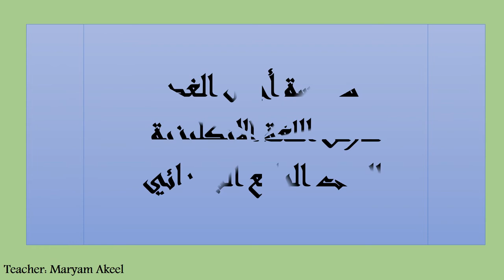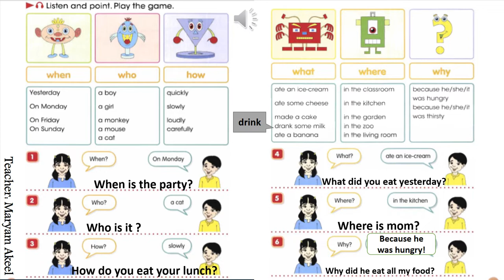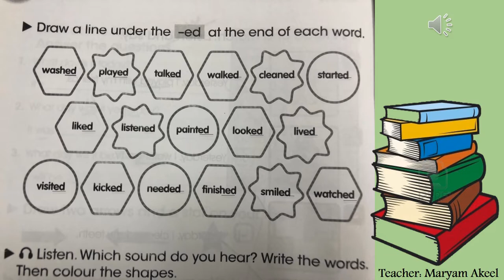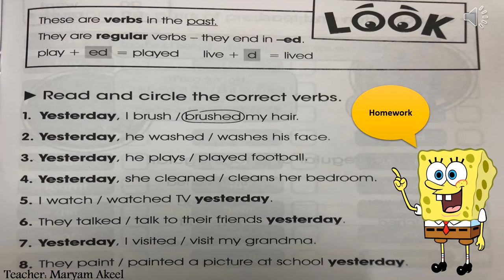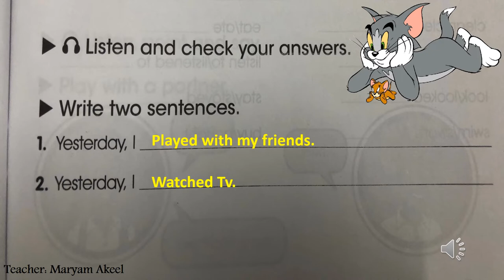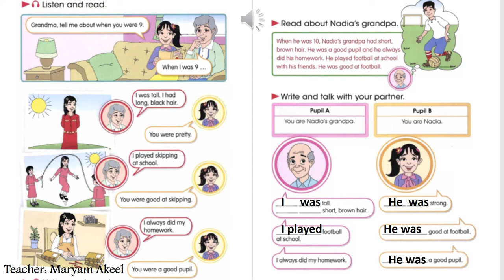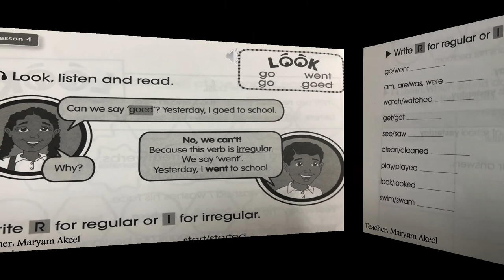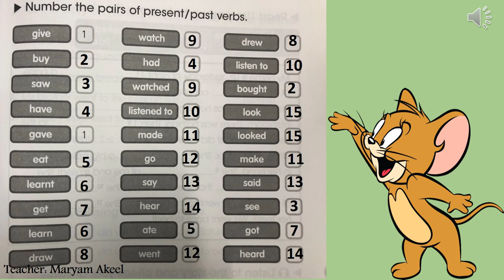مدرسة أجيال الغد الاهلية الابتدائية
اللغة الانكليزية للضف الرابع الابتدائي للمس مريم عقيل